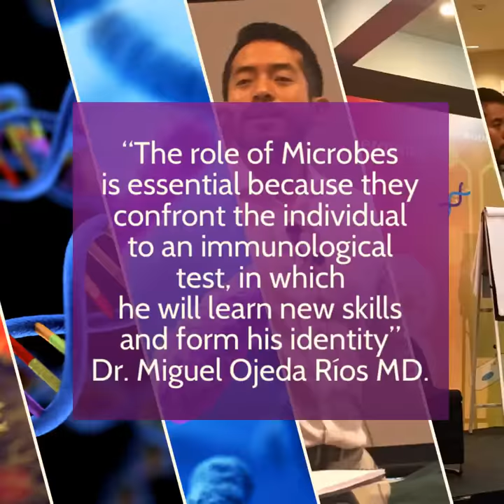MicrobioEnergetics Training Dublin, Ireland August 24-28, 2020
​MicrobioEnergetics training in Dublin, Ireland August 24-28, 2020 w/ Dr. Miguel Ojeda MD.
***MicrobioEnergetics: The Emotion, Energy and Symbolic Code of Microbes, a revolutionary and extremely advanced healing modality​ developed by Dr. Miguel Ojeda Rios MD, from his many years of experience treating thousands of patients, based on Biomagnetism and integrating Energy Medicine, DNA information, Epigenetics, Human Genome, Metabolomics, Nutrigenetics & Nutrigenomics, Biological Decoding, Psichosomatic Medicine, Bioenergetics and the Biomagnetic resonance within our bodies also known as Biomagnetism.
This cutting edge healing modality complements any type of Energy Medicine work known today. Giving us an understanding of the Energy, Emotions and Symbolic Codes behind Microbes, who are here to support and help us while resonating with and supporting our own information. It involves the profound understanding of how Microbes are in a relationship with us, affecting us at all levels of our existence and evolution, understanding why we get sick, why each individual attracts certain and specific Microbes, in which exact moment an energy conflict is created leading to a biological conflict that attracts the specific Microbe supporting the information. Dr. Miguel Ojeda Rios MD, also shares a variety of very specific protocols for different conflicts to help us regain and achieve physical and mental health and peace of mind. Microbes help us evolve!

As we learn about this subject and we apply and integrate the techniques he has been developing as part of our therapy treatments, patients get better faster and illness tend to not to reoccur.